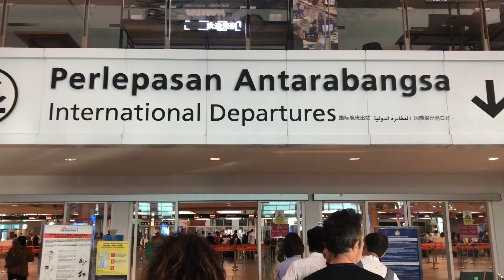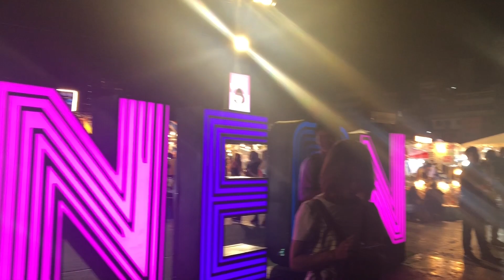Bangkok Trip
UGR Bangkok Trip 2018